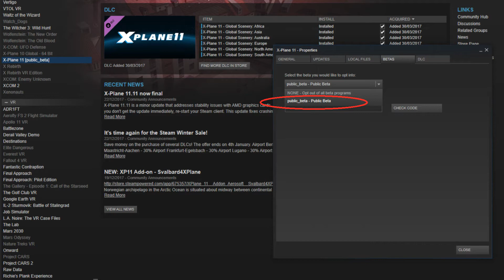X-Plane 11 - Native VR (Beta)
This video shows off the newly introduced native VR functionality in X-Plane 11. There is no need to use an external program like FlyInside! anymore. Note: The graphics artefacts are from the video processing only - they are not seen in-game.

The video shows a standard X-Plane install with the scenery from Ortho4XP

Ortho4XP is free and dramatically increases terrain quality to photo-real levels.

The flight in the video is from KRBG Roseburg Regional Airport - I should have remembered in the video! :)